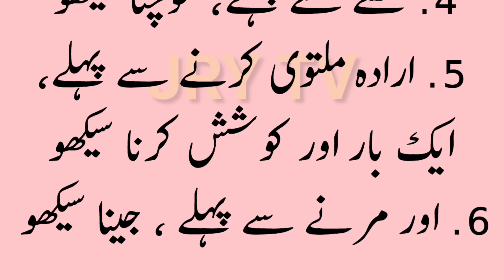Aaj Ki Achi or Mufeed Baaten || Zindgi Guzarne K 6 Asool || زندگی گزارنی ہے تو ان اصولوں پر عمل کرو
Life changing Motivational Videos || Zindgi Ma Ye Baten Hamesha Yaad rakhen || Principles for Life